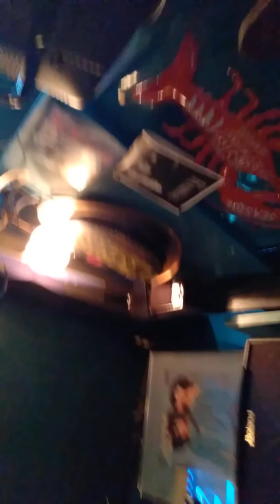前橋水星ライブ 2019-05-17